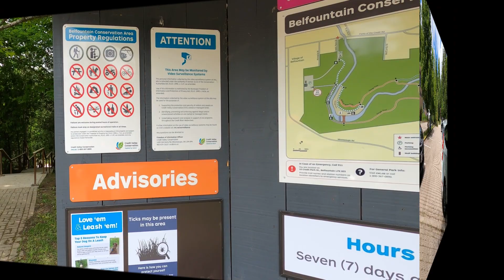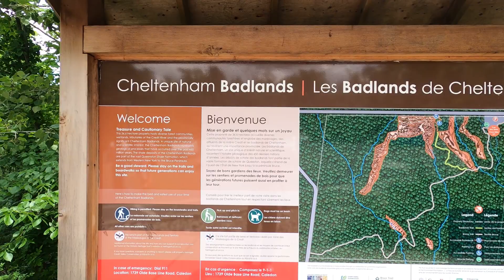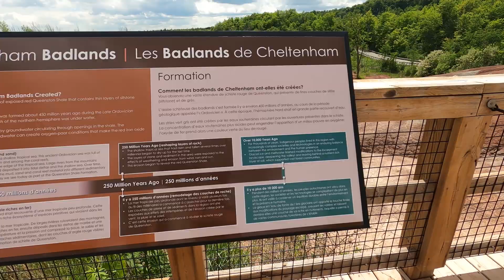Belfountain Conservation Area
Belfountain Waterfalls